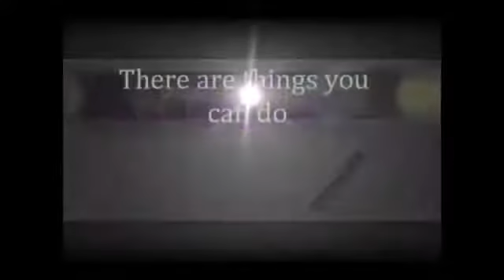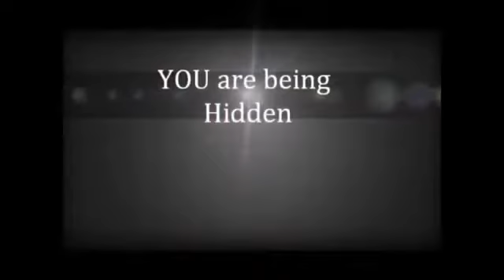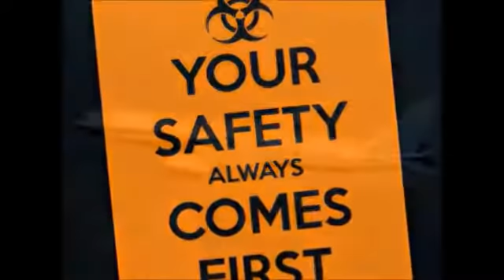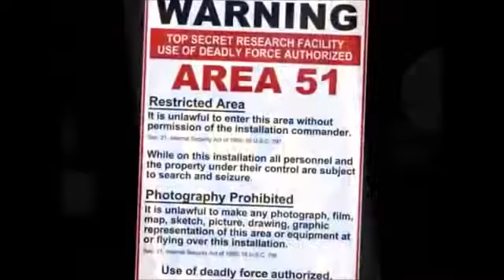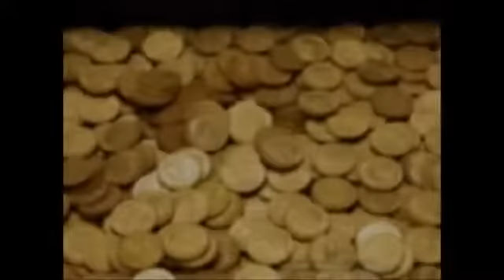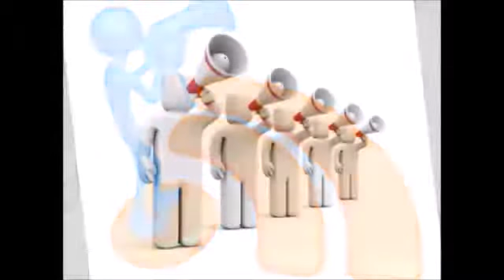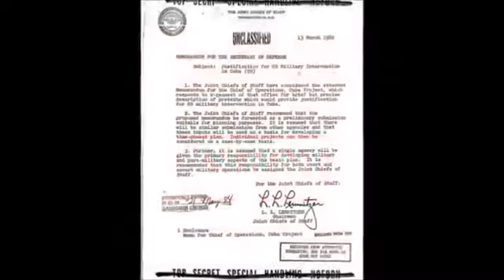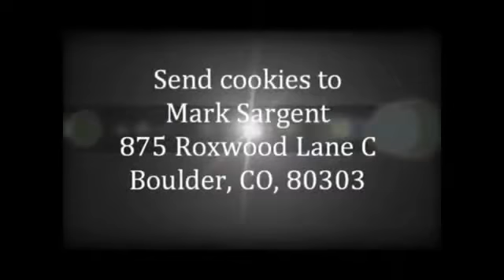Hiding the Truth of God Creating This Enclosed Flat Earth